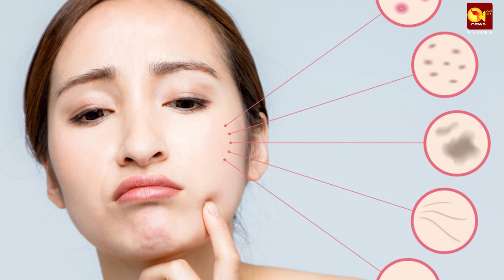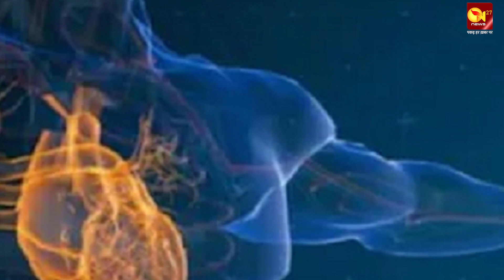प्रदूषण से छिन सकता है आपकी त्वचा का निखार || सेहत का खज़ाना